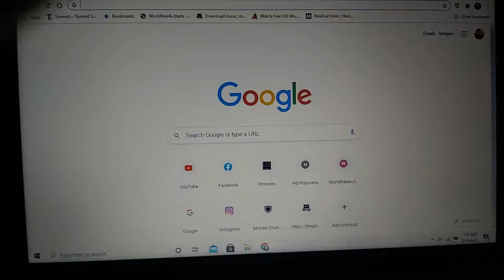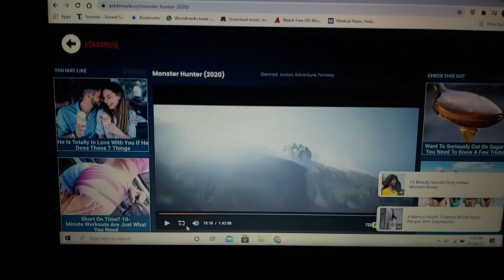Watch movies TV show free online free HD no ads